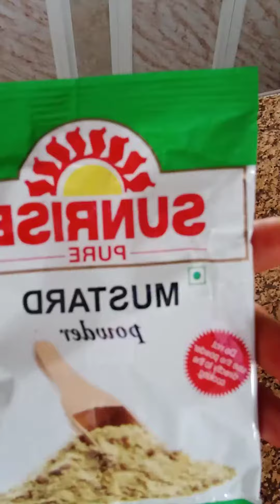VETKI FISH PATURI IN BENGALI STYLE